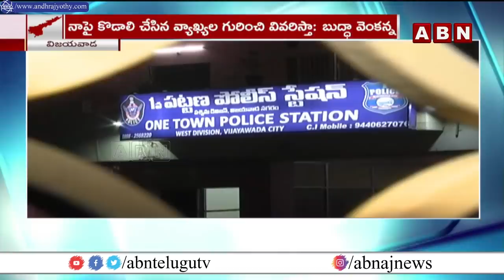కొడాలి నాని కి బుద్ధ వెంకన్న స్ట్రాంగ్ వార్నింగ్.. ఏం చేయలేరు.. || Buddha Venkanna || ABN Telugu